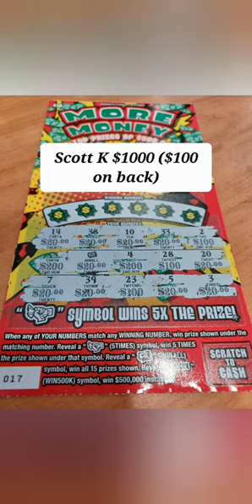🚨🤑🔥Best Fan Submitted Scratch Off Ticket Wins For November 2022!